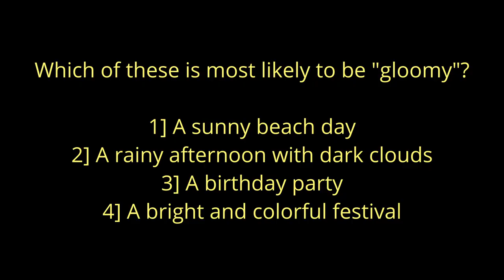"What Does 'Gloomy' Mean? Find Out in Just 2 Minutes! 💡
Word of the Day: Gloomy | Expand Your Vocabulary in Just 2 Minutes! 🌧️

Looking to enhance your English skills? In this quick 2-minute video, we dive into the word "gloomy"—its meaning, pronunciation, and everyday examples. Learn how to use this expressive word in your conversations and sound more fluent! 🗣️✨

What You’ll Learn:

Meaning of "gloomy" 🤔
How to pronounce "gloomy" correctly 🗣️
Real-life examples for better understanding 📝
Synonyms & antonyms to expand your vocabulary 🧠
Whether you’re a beginner or a language enthusiast, this video is perfect for adding a new word to your vocabulary. 🚀